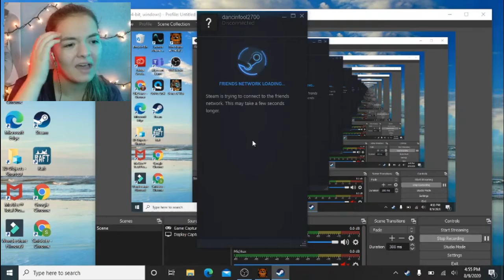I BEAT THE GAME!!! | Five Nights at Freddy's One Part Five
After trials and tribulations, I finally managed to do it! And all for the amazing prize of 50 cents added to my paycheck. This episode came together very nicely and I hope you enjoy it!

I mine so soon, like I've already filmed it and you're going to love it soon! Love you guys so much and make sure you're staying safe out there! BYEEEEEEEEEE